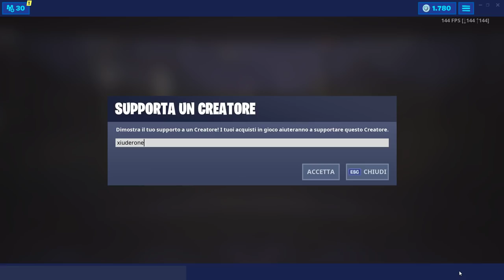FORTBYTE #04 - ACCESSIBILE CON LO SKYDIVING ATTRAVERSO GLI ANELLI SOPRA SPONDE DEL SACCHEGGIO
Ecco la POSIZIONE ESATTA del FORTBYTE #4! ACCESSIBILE CON LO SKYDIVING ATTRAVERSO GLI ANELLI SOPRA SPONDE DEL SACCHEGGIO CON LA SCIA DI PLASMA!

BENVENUTO!

➜ Motherboard: MSI Z97M GAMING
➜ GPU: NVIDIA GeForce GTX 970
➜ Cuffie: TRUST GXT 393 MAGNA
➜ Mouse: TRUST GXT 188 LABAN
➜ Tappetino: OMEN Mouse PAD 300
➜ Tastiera: TRUST GXT 890 CADA
➜ Microfono: TRUST GXT 252+ EMITA PLUS
➜ Sedia: AROZZI Torretta Orange
➜ Desk: AROZZI Arena-Green
➜ Webcam: Microsoft Lifecam Studio
➜ Handcam: Microsoft Lifecam HD-3000
➜ Monitor(2x): MSI OptixG24C LED Gaming Monitor 24''

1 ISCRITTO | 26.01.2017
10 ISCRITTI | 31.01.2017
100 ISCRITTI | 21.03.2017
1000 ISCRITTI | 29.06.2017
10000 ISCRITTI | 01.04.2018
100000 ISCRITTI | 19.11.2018